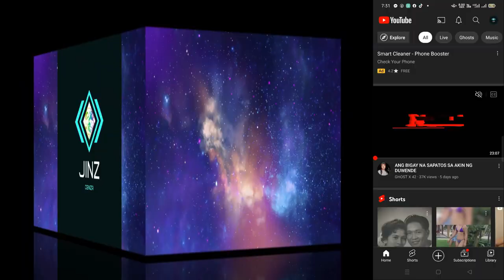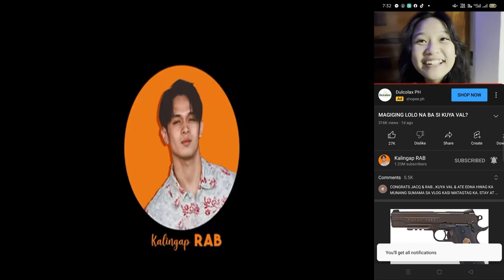JACQ AT RAB MAGKAKA BABY NA! | KALINGAP RAB | JC's REACTION VIDEO | JINZ CENIZA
POSITIVE PO SI JACQ AT MAGIGING TATAY NA ANG ATING IDOL NA SI RAB, A.K.A. KALINGAP RAB | JACQ TAPIA-MATUBANG | JC REACTION VIDEO | JINZ CENIZA

Gumawa po ako nitong reaction video para ipaabot sa mag asawa ang aking taos pusong pagbati sa parating nilang baby, Congrats po sa inyo Idol Jacky at Idol Rab, sanay pag palaain pa po kayo ng ating Dios at lalo na may Angel na parating sa ingyong pamilya, at sana pagpalain din ang buong kalingap team, para mas marami pa kayong matulungan lalong lalo na sa mga mahihirap nating mga kababayan, mabuhay po kayo mga Idols, Maramaing Samalat po!